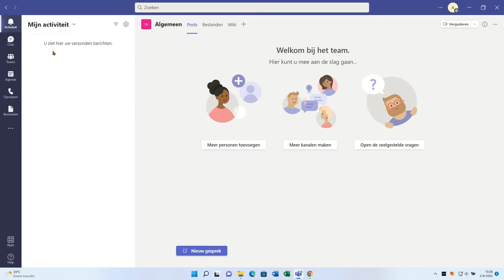Microsoft Teams: activiteiten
Microsoft Teams is dé tool om slimmer samen te werken. Wil jij alles uit Microsoft Teams halen? Wij vertellen in deze video meer over het tabblad activiteiten.